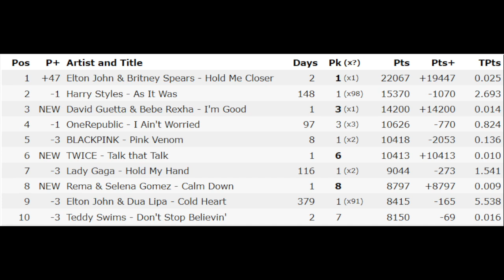Britney Spears, Elton React To 'Hold Me Closer' Huge Launch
Graeme O'Neil takes a look at Britney Spears' and Elton John's reactions to their collaboration "Hold Me Closer" hitting #1 in 40 countries on release day, and the top of the iTunes worldwide chart.